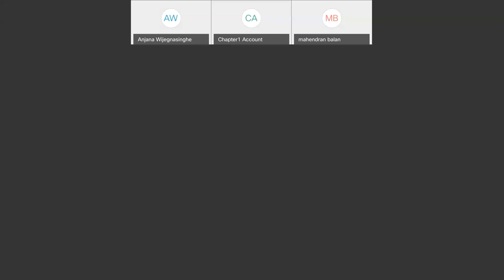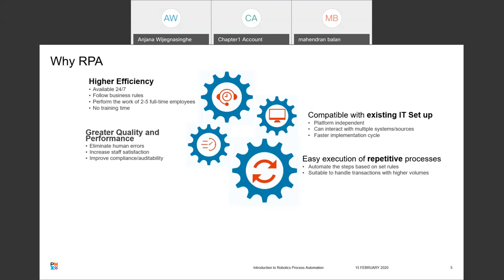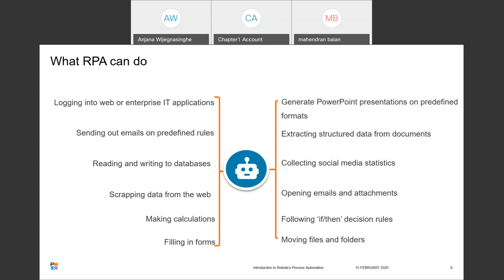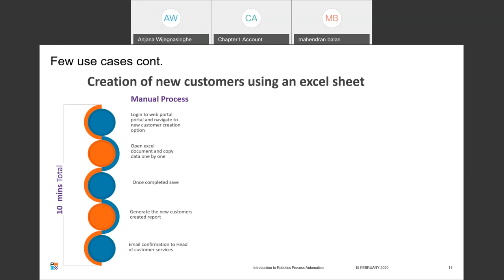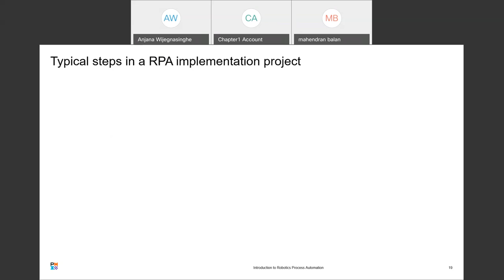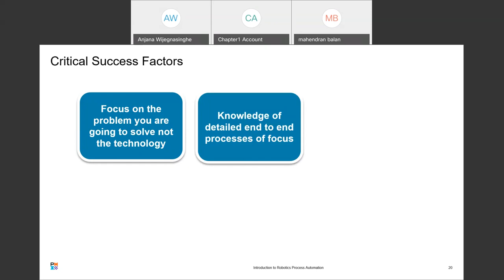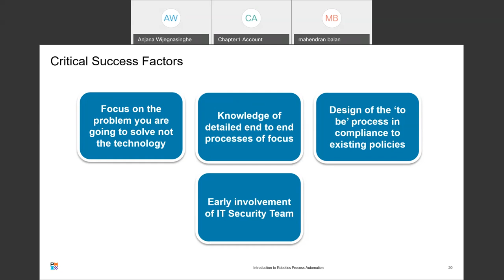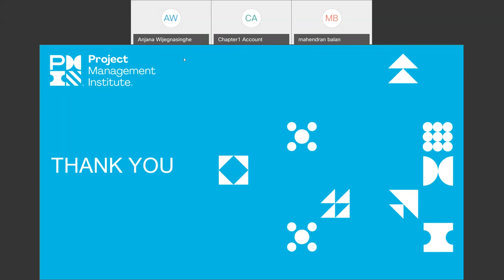Introduction to Robotic Process Automation by Anjana Wijegunasinghe 2020 02 15